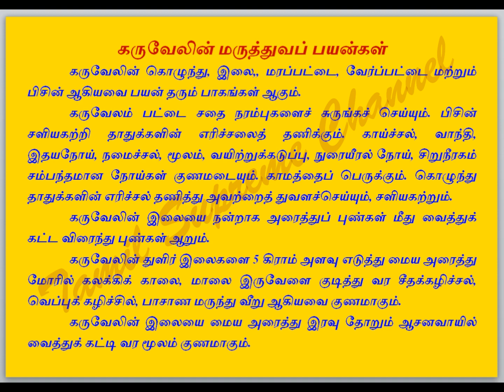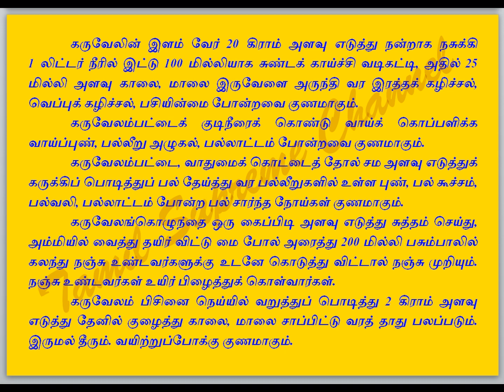MEDICINAL BENEFITS OF KARUVEL | கருவேலின் அற்புத மருத்துவப் பயன்கள்